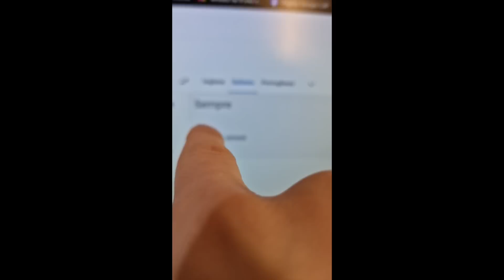Dragon Ball DAIMA Sarà un GRANDE FLOP?!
Durante il panel dedicato a Dragon Ball nel corso del New York Comic Con, Toei Animation ha annunciato la realizzazione di un nuovo anime ispirato al  mondo creato con il celeberrimo manga di Akira Toriyama, che si intitolerà Dragon Ball Daima e arriverà nell'autunno del 2024.
Quel poco che si sa è che in questo nuovo anime Goku, Vegeta, Bulma e tanti altri personaggi torneranno bambini  a causa di un desiderio espresso al drago Shenron, ricordando per certi versi l'incipit di Dragon Ball GT e che pare Akira Toriyama sia pienamente coinvolto nel nuovo progetto, legato al quarantesimo anniversario dell'opera.